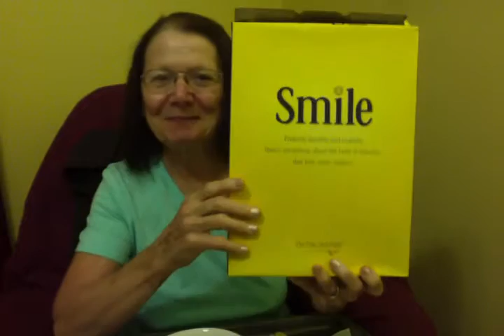GOOD MORNING DVTV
I EAT  CHEERIOS FOR BREAKFAST DO YOU?